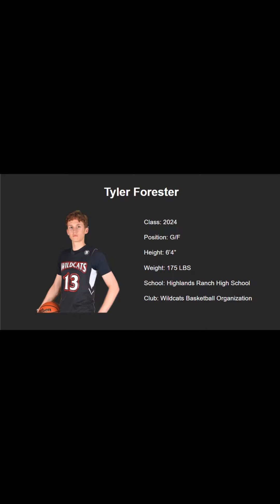6’4” Knockdown Shooter (Unsigned)